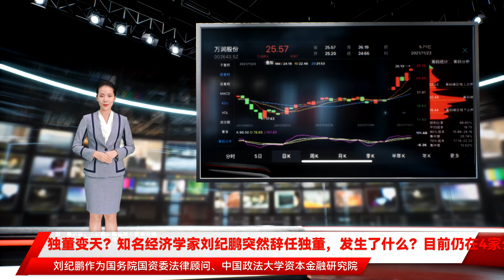独董变天？知名经济学家刘纪鹏突然辞任独董，发生了什么？目前仍在4家公司任职，去年年薪超百万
炒股就看，权威，专业，及时，全面，助您挖掘潜力主题机会！A股独董“离职潮”仍在继续发酵。康美案落槌后“独董离职潮”的风口浪尖之上，又一上市公司的独董辞职引发关注。这次是知名经济学家、国务院国资委法律顾问、中国政法大学资本金融研究院院长刘纪鹏，辞去了独立董事职位。券商中国记者昨晚通过电话、短信等多种方式采访刘纪鹏，但未获回复。值得关注的是，刘纪鹏自2020年5月担任万润股份独董，此次辞职尚在其独董任期内。此次辞任万润股份独董后，刘纪鹏仍然担任4家A股公司独董，包括、、、。自11月12日广州中院对康美案宣判以来，约有近30家上市公司公告独立董事辞职。就在11月23日晚间，还有包括、、万润股份等三家上市公司公告独立董事辞职。刘纪鹏辞任万润股份独董11月23日晚间，万润股份公告称，公司董事会于11月23日收到公司独立董事刘纪鹏先生提交的书面辞职报告。刘纪鹏先生因个人原因申请辞去公司第五届董事会独立董事职务及董事会下设专门委员会相关职务。辞职后，刘纪鹏先生将不在公司担任任何职务。万润股份称，鉴于刘纪鹏先生辞职将导致公司独立董事人数少于董事会成员总人数的三分之一，根据相关规定，刘纪鹏先生的辞职申请将自公司股东大会选举产生新任独立董事后生效。在此期间，刘纪鹏先生仍将继续履行独立董事及董事会专门委员会委员职责。刘纪鹏是资本市场的名人，向来以“敢言”著称。万润股份2020年年报显示，刘纪鹏，1956年出生，中共党员，经济学硕士，二级教授、高级研究员、高级经济师、注册会计师。现任中国政法大学资本金融研究院院长、二级教授、博士生导师，国务院国资委法律顾问，中国企业改革与发展研究会副会长，中国上市公司协会独立董事委员会副主任，深圳证券交易所法律专业咨询委员会。刘纪鹏自2020年5月12日起担任万润股份独董一职，原定任期至2023年5月11日。2020年，刘纪鹏从万润股份获取的税前报酬为7.61万元。万润股份主要从事信息材料产业、环保材料产业和大健康产业三个领域产品的研发、生产和销售，其中公司在信息材料产业、环保材料产业领域的产品均为功能性材料。公司在信息材料产业、环保材料产业方面的经营模式主要为定制生产模式，在大健康产业方面的经营模式主要为市场导向与定制相结合的生产模式。近期万润股份的股价走势十分可喜，自11月以来，万润股份股价已上涨24%。2020年任5家上市公司独董，年薪百万从过往经历来看，刘纪鹏堪称A股的“资深独董”，曾先后担任过、、、、、、、、、、等12家上市公司独董。从他的履历来看，他甚至是中国上市公司协会独立董事委员会副主任。翻阅2020年上市公司年报可发现，刘纪鹏在去年共担任5家上市公司独立董事，分别是民生银行、长安汽车、中金黄金、万润股份和节能国祯，去年获取的独董报酬分别为88.5万元、12万元、12万元、7.61万元、0万元，合计123.61万元。其中，中金黄金的任期已于2021年3月11日到期。不过，刘纪鹏作为国务院国资委法律顾问、中国政法大学资本金融研究院院长，不仅有专业的法律、财务知识，又有丰富的独董经验，此次在任期未满的情况下辞去万润股份的独董一职，背后的真实原因尚未知晓。北京市中伦律师事务所合伙人张启祥此前曾向证券时报·券商中国记者表示，对高校老师担任上市公司的独立董事，教育部和监管部门有一些明确的规定，比如担任党政领导干部、处级以上职务的教师，就不能够担任独立董事，这从任职资格层面做了一些有效限制和排除。张启祥提到，高校老师担任独立董事，从合理性来说，确实有一些优势和便利性，比如行业专业背景、财会知识积累，很多高校老师都是各自领域的专家和学者，本身也能给企业赋能。而且，由于其高级知识分子的担当，社会往往寄予更多的独立性期待。当然也有一些弊端，比如很多高校教师，因为做理论研究更多，实务经验相对薄弱，如果对企业运营和规范运行理解不够，履职时就有局限。值得一提的是，刘纪鹏不仅在学界颇有地位，他还向来以“敢言”著称。根据《中国经营报》报道，就在11月9日，刘纪鹏还在“2021年中经报智库大势论坛”上就“完善股权治理、制度设计”发表主题演讲。刘纪鹏提到，“当前股票市场存在三个不合理，即股权结构、财富分配、治理结构的不合理。这其中，最为核心的是股权结构的不合理，后两者均由这一问题导致。”“目前上市公司中股权结构上，大股东、实控人‘一股独大’的情况甚为常见。例如，实控人或控股股东及其一致行动人合计持股，在发行上市完成后，持股比例仍超过70%。这种‘一股独大’的股权结构，在减持环节将直接转变为财富分配问题，在公司治理过程中则转变为‘一股独霸’的治理问题。”刘纪鹏具体提及，例如当实控人拥有绝对控股权时，该公司的治理结构存在失衡，其他股东无法对其制衡，甚至独立董事的独立性也难以保障。康美案“吓坏”独董11月12日，广东省广州市中级人民法院（“广州中院”）宣判，康美药业（）案5.2037万名投资者共判赔约24.59亿元。其中，5名独立董事需要承担2.46亿元或1.23亿元的连带清偿责任。由于康美案判给独立董事的连带责任巨大，竟掀起了上市公司独立董事的“离职潮”。从巨潮资讯网上粗略检索就能发现，自11月12日广州中院对康美案宣判以来，约有近30家上市公司公告独立董事辞职。就在11月23日晚间，还有包括西藏珠峰、*ST天首、万润股份等三家上市公司公告独立董事辞职。值得一提的是，就在本周一（11月22日），还有董事长因独立董事匆匆离职，给公司带来损失而怒发申明。11月22日的母集团“开山控股”官微发文称，独立董事史习民近期辞职的行为给公司造成了极大负面影响，给投资者带来了损失。开山控股表示，对史习民在担任“开山股份”独立董事仅五个月时间，在极易误导投资者的情况下拒绝公司挽留要求，执意辞职的行为表示强烈不满，对他的职业操守给予谴责。同时，该公司还郑重声明：保证集团旗下成员公司不发生有意财务造假行为，如发生有意财务造假行为给投资者和独立董事造成损失的，开山控股集团股份有限公司将自行承担全部损失。开山股份董事长曹克坚在朋友圈发文称：“无辜中箭，受伤很深，是可忍孰不可忍！我有底气保证我领导的公司绝不有意造假；有胆气保证如果有意造假就承担全部损失！几十年来，我把信誉看得比什么都重要，绝不允许任何人以任何方式损坏我的名声！”责任编辑：王涵